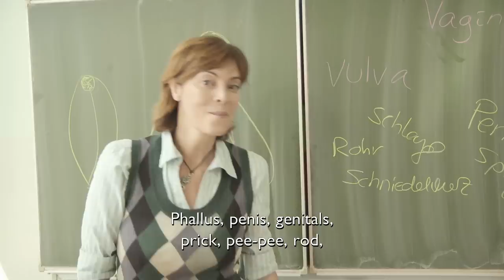English Trailer "Make Love" with Ann-Marlene Henning (documentary)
Make Love - A trimedial format for TV, WEB & RADIO

MAKE LOVE creates a unique, exciting and emotional experience which is relevant and which many people can relate to. High-quality, visually aesthetic, documentary, poetic, entertaining and close to people's realities.

Central idea of the format: You can learn how to make love.